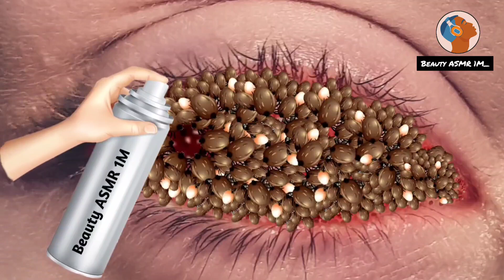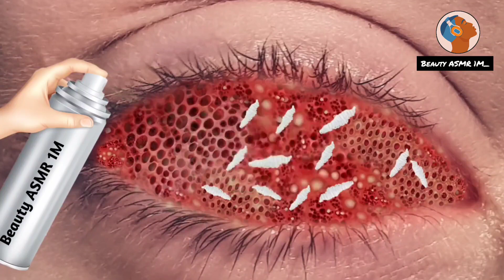ASMR eye treatment animation | dog track removal of infected eye - ‎@beautyasmr1m